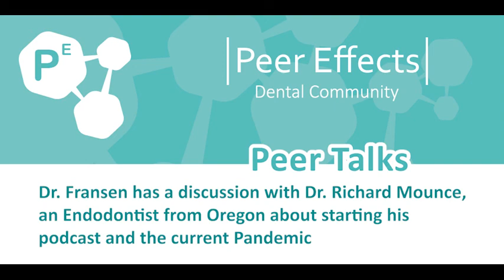Dr. Richard Mounce about the current pandemic and its impact on dentistry.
Dr. Richard Mounce chats with Joel Fransen Bsc(OT), DMD, FRCD(C) Certified Specialist in Endodontics  about his experience with his starting his own podcast. He also speaks to the challenges and opportunities that the current pandemic brings to dentistry. A new normal is dawning.